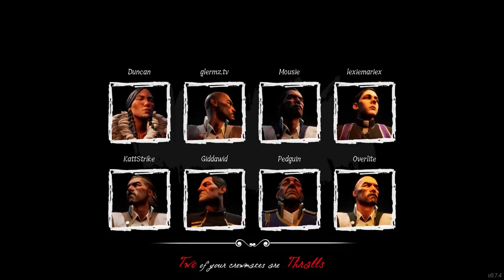There's No Food So I Became a Cannibal! DREAD HUNGER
Dread Hunger! I'm a crewmate and things aren't looking good! There's no wood, no coal and there's no food! I'm starving and there's only one option available... Become a cannibal!

Survive the Arctic! Build fires to stay warm, fend off wolves and other predators, and hunt for food to stay alive in the brutal and unforgiving Canadian Arctic. Betray Your Friends feed them tainted food, lure animals to attack them, hex them with blood magic, or if all else fails… just shoot them in the back.

Mailbox:
The Yogscast
4th Floor - King William House
13 Queen Square
Bristol
BS1 4NT